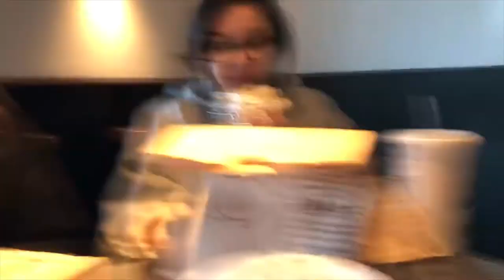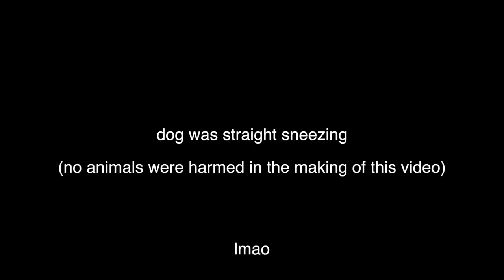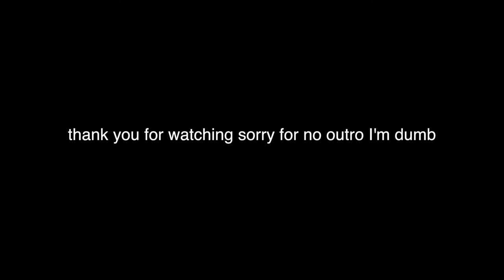A DAY IN THE LIFE OF A TEENAGE DAD SERIES (EP 1) *never again*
i learned that babies mf suck, but i got another video coming at you all soon!!!

THANK YOU ALL SO MUCH FOR WATCHING! I LOVE YOU ALL